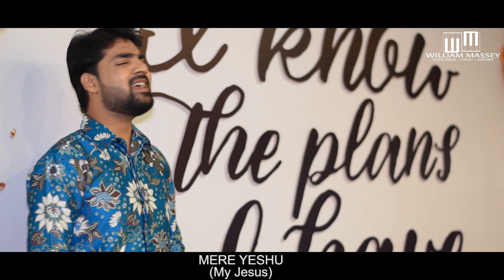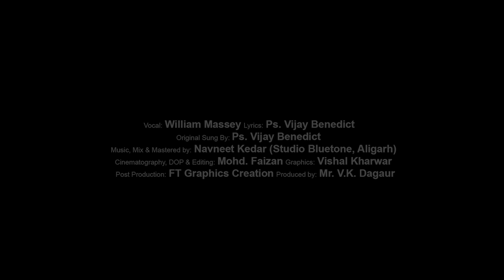TERE BHAWAN MEIN || WILLIAM MASSEY || HINDI GOSPEL SONG || VIJAY BENEDICT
Good News Ministries Production

Original Song Credits: Dr. Vijay Benedict
Vocal: William Massey
Album: Once Again
Music, Mix & Mastered by: Navneet Kedar (Studio Bluetone, Aligarh)
Lyrics: Dr. Vijay Benedict
Cinematography, DOP & Editing: Mohd. Faizan
Graphics: Vishal Kharwar
Post Production: FT Graphics Creation

For More Details:
Ps. William Massey
Jaipur, INDIA